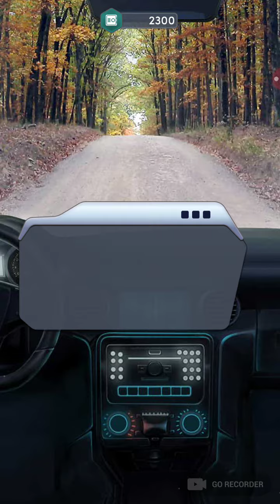Choices: The Heist: Monaco, Ch 7 (Ray's Route)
Choices: The Heist: Monaco (Ray's Route)

THE HEIST: MONACO - as the leader of a crew of thieves, your next job may get you the payday of a lifetime, payback on your enemies... and the crown of jewels of Monaco!